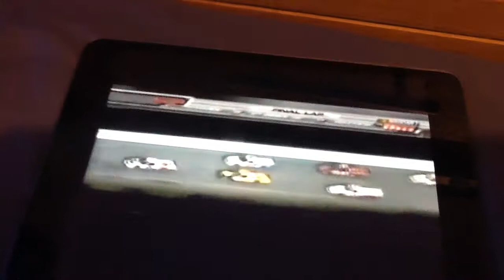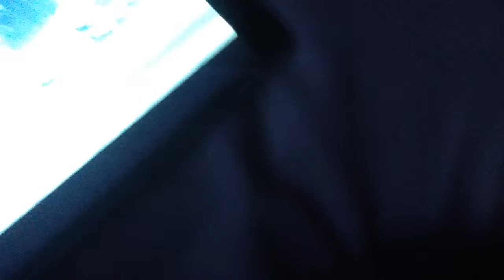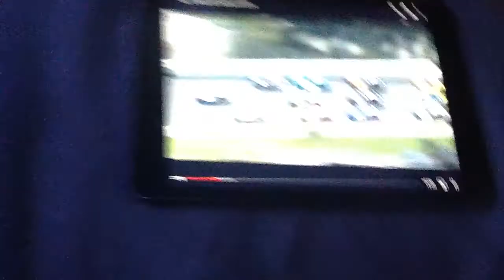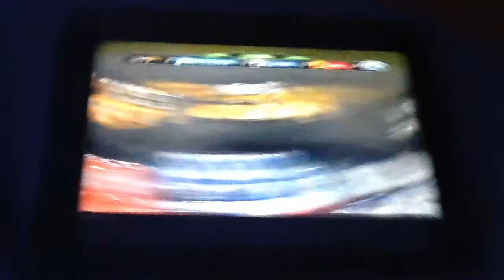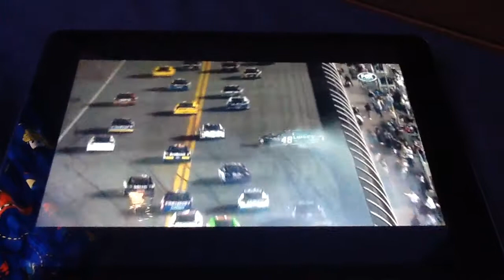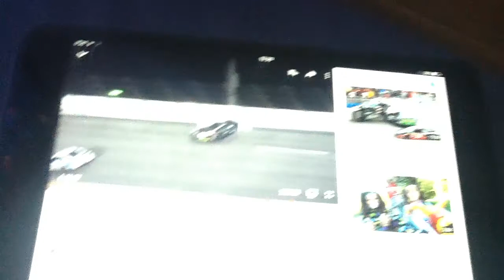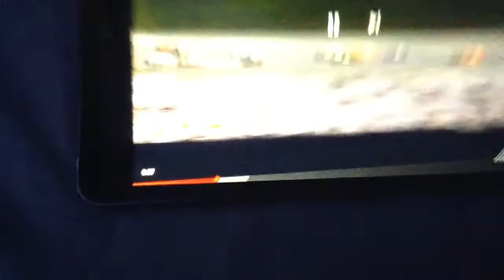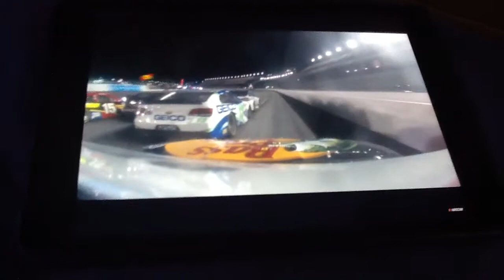Best Daytona wreck s plus finish